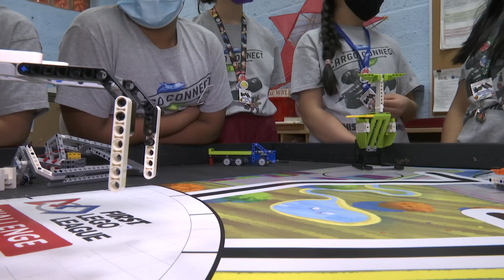Catholic Schools Week: St. Bartholomew Catholic Academy Students Zoom in on STEM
The St. Bartholomew Catholic Academy Sharp Blades were Bishop Brennan's first introduction into Catholic Schools Week. The robotics team is on a mission to win an upcoming competition and break boundaries in Catholic education.